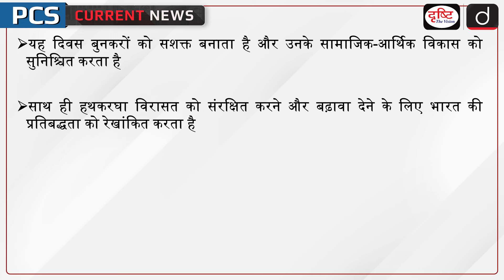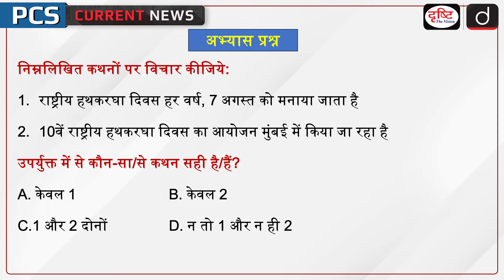10th National Handloom Day | Vice President | PCS Current News | Drishti PCS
National Handloom Day is celebrated every year on 7th August. This year, the 10th National Handloom Day will be organized in New Delhi in which the Vice President will participate. In this ceremony, the Vice President will present the Sant Kabir Award and the National Handloom Award for outstanding contribution in the handloom sector. It is worth noting that the National Handloom Day in India has its roots in the Swadeshi movement, which was started on 7 August 1905 during India's freedom struggle.

1. Videos by Dr. Vikas Divyakriti

2. Concept Talk- By Dr. Vikas Divyakirti

5. DAILY CURRENT AFFAIRS WITH MCQs